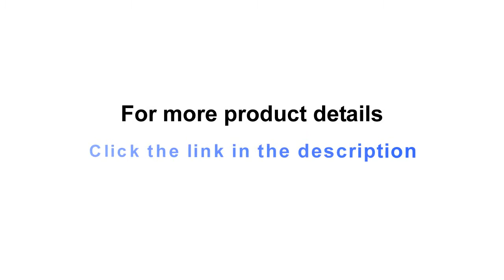General Electric MWF Refrigerator Water Filter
GE's NSF-certified MWF replacement refrigerator water filter is the improved version of the GWF model, providing you and your loved ones cleaner, healthier, and better-tasting drinking water at home. By reducing contaminants like mercury, toxaphene, p-dichlorobenzene, carbofuran, alachlor, benzene, lead, cryptosporidium, and giardia, the MWF is a safe and affordable way to contribute to a healthy lifestyle. Newly tested and verified to filter 5 trace pharmaceuticals including ibuprofen, progesterone, atenolol, trimethoprim, and fluoxetine ( The contaminants or other substances removed or reduced by this water filter are not necessarily in all users' water)"

**fara beauty is a participant in the Amazon Services LLC Associates Program, an affiliate advertising program designed to provide a means for sites to earn advertising fees by advertising and linking to amazon.com